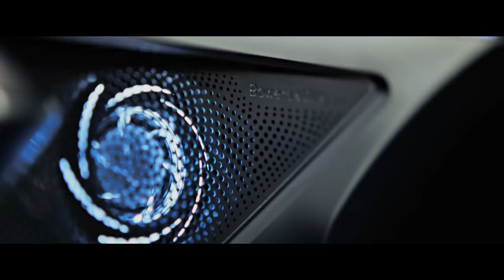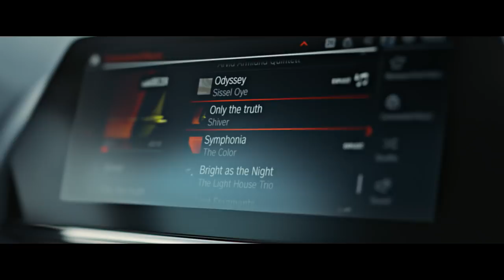BMW 8 Serie | De nieuwe BMW 8 Serie Cabrio (BMW.nl)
De BMW 8 Serie Cabrio is een statement van luxueuze sportiviteit. Een temperamentvolle vertegenwoordiger van de BMW luxeklasse, met een vooruitstrevende vormtaal die een indrukwekkende esthetiek en zelfvertrouwen uitstraalt. Daarnaast overtuigt deze emoties opwekkende cabriolet als krachtige sportauto, die dankzij de modernste technologieën beschikt over een uitmuntende dynamiek en voortreffelijke rijeigenschappen. Zo overtreft hij de hoogste eisen en biedt hij een nieuwe dimensie van eigentijds rijplezier.